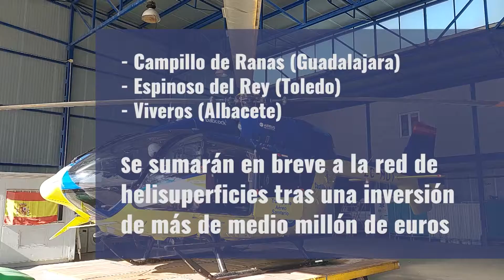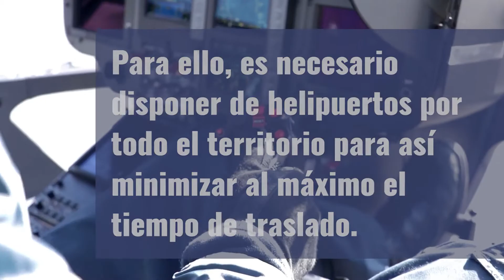Rescatada persona cerca del Ventano del Diablo (Cuenca)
Una persona accidentada ha sido rescatada este domingo cerca del Ventano del Diablo, en Villalba de la Sierra (Cuenca), y trasladada al hospital Virgen de la Luz de Cuenca.

(Fuente: Gobierno Castilla-La Mancha)